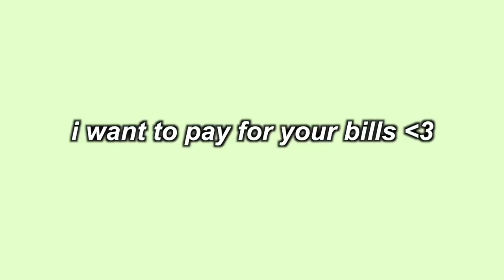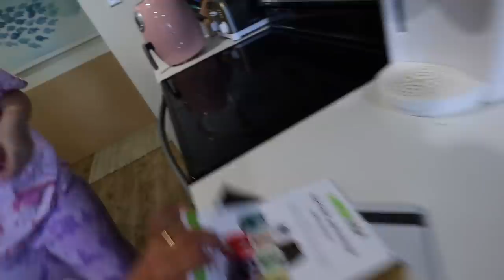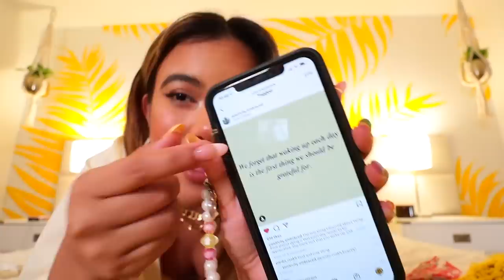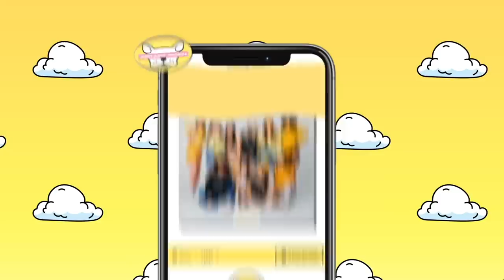HUGE SPRING/SUMMER 2021 HAUL! Clothing, Bikinis, Random Amazon Purchases and More!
Today I decided to show you guys my huge spring / summer 2021 clothing,  bikinis, random amazon purchases and more haul! Hot girl summer is coming up and us ladies gotta be prepared! Enjoy! xoxo

MY AMAZING TEAM:
See a Brighter Day by Gloria Tells